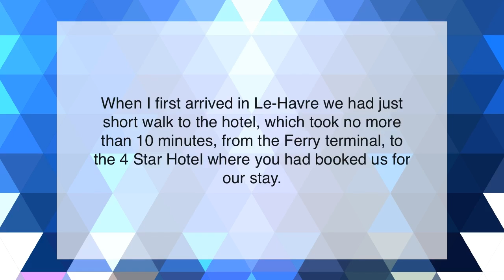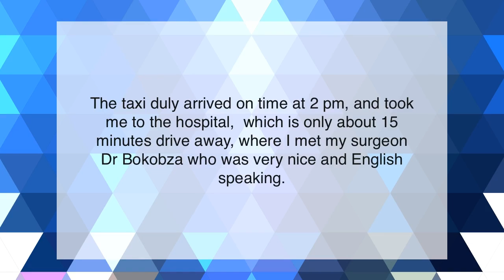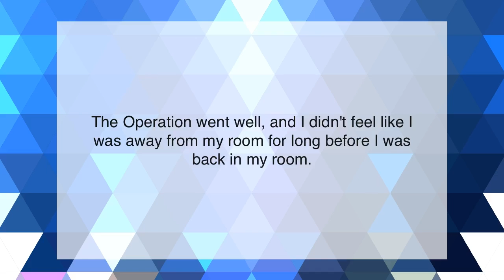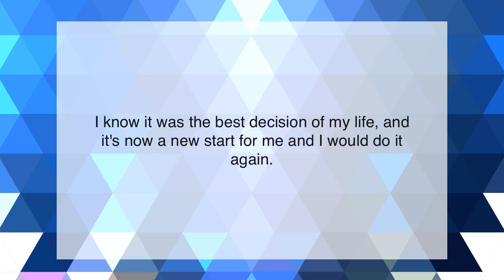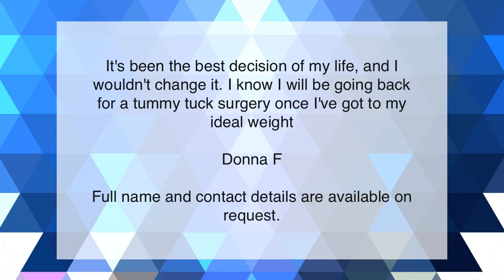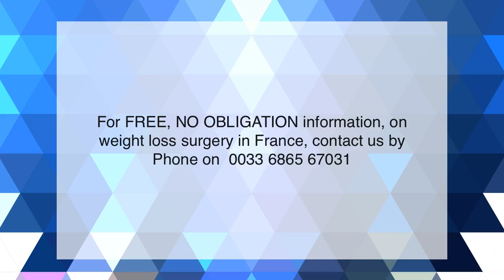Donna loses 28 lbs in 2 weeks after Gastric band surgery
I would like to take this opportunity to say a massive thank you for all your help and support you have given me over the last couple of months.My experience with French cosmetics surgery has been amazing throughout as you could appreciate going abroad for surgery is a very scary thing from everything to travelling to the language barrier to the surgery itself.

When i first arrived in Le Havre for my gastric band surgery we had a short walk to the hotel which took 10 mins.

The hotel was lovely I was very surprised how nice it was, the hotel staff were very friendly and very welcoming. They knew who I was and informed me that a taxi would be picking me up at 2 pm to take me to the hospital ( Tullia arranged transport). Myself and my partner then went for breakfast in the hotel restaurant which was lovely and all included in the surgery package.

The taxi arrived on time at 2 pm and took me to the hospital, which is only about 15 mins drive away, where I met my surgeon who was very nice and English speaking.  Dr B put my mind at ease as I think he could sence I was very nervous. I then went for blood tests and ECG, all routine.

The nursing staff at the Hospital were very helpful and really did try their best with the language barrier.

On the Tuesday we had a day off in le havre and went shopping.

On the day of surgery I was picked up from the hotel at 6:30 am.  Upon arrival at the hospital we were taking to my private room with unsuite, my partner was allowed to stay in hospital with me, and the nurses brought a bed to the room for him which was fantastic as I didn’t want to be on my own.

The Operation went well and I didn’t feel like I was away from my room for long before I was back in my room. Dr B came to see me soon afterwards to let me know everything went well.

The nurses kept me topped up with pain relief.

The next day Dr B came to see me again and discharged me and said I could go back to the hotel again. The taxi was waiting for me to take me back to the hotel.

That evening Tullia called to see how I was feeling and said that she had ordered me soup and yogurts for dinner  ( soup was gorgeous ).

The following morning Dr B came to see me at the hotel at 7:10 am to check my wounds and to show me how to look after myself with medications etc.

From start to finish it was all really taken care of.
It’s just over 2 weeks since my gastric band surgery and 2 stone (28lbs) down I know it was the best decision of my life and it’s now a new start for me and I would do it again.

Thank you Tullia and Dr B again for the excellent service I’ve received its been amazing from start to finish and I couldn’t thank you enough.

Please, if anyone would like to contact me regarding my experience with this wonderful company please contact me, Tullia can give you my contact details, because like you I wanted a gastric band for so long and it’s a very expensive operation in the UK.  I also know how scary it is to go abroad for surgery, but please don’t be worried  ( I know I was ).
it’s been the best decision of my life and I wouldn’t change it and I know I will be going back for a tummy tuck once I’ve got to my ideal weight

Donna F